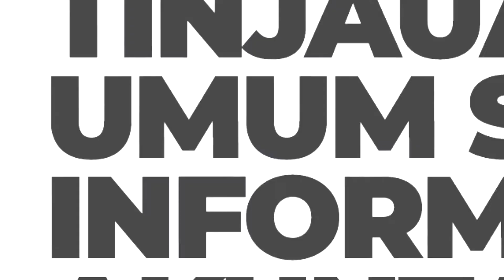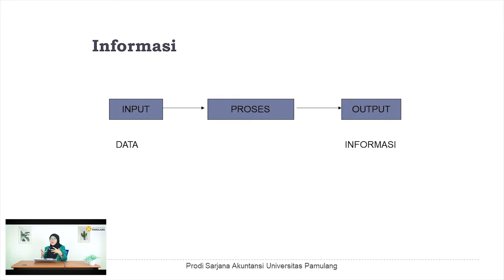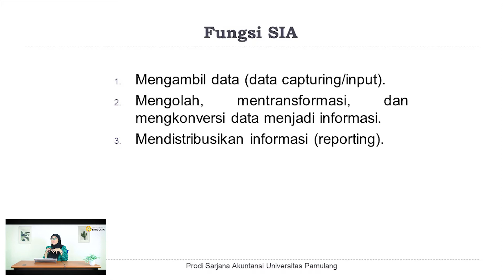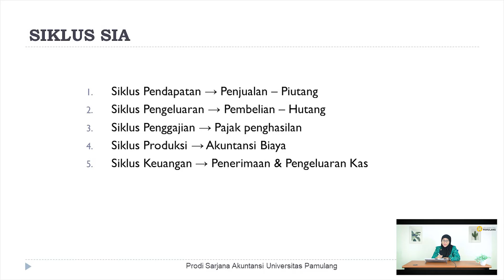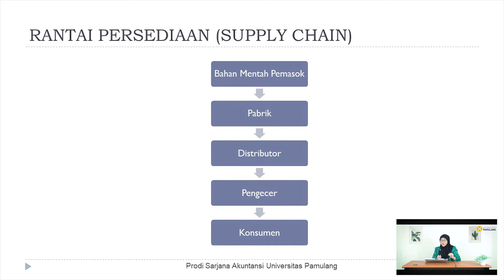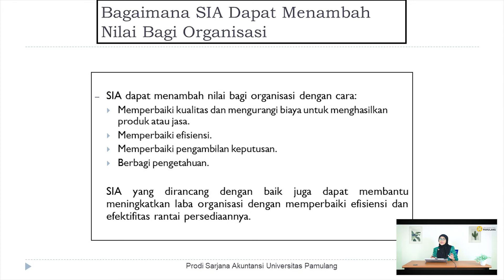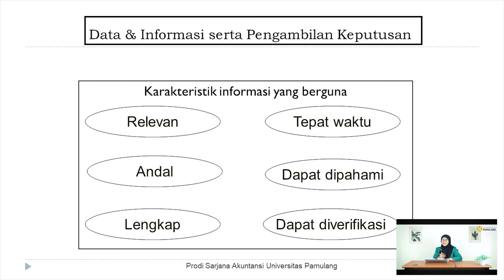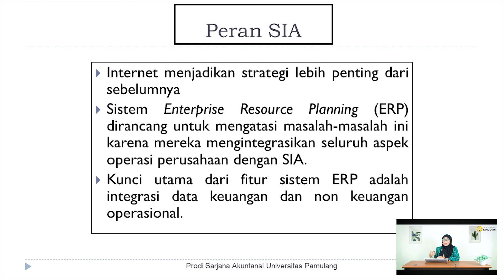S-1 AKUNTANSI_SISTEM INFORMASI AKUNTANSI Pertemuan1 ( Tinjauan Umum Sistem Informasi Akuntansi )